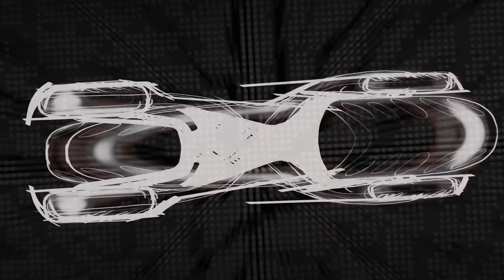Gran Turismo 6 TRAILER Gamescom 2013